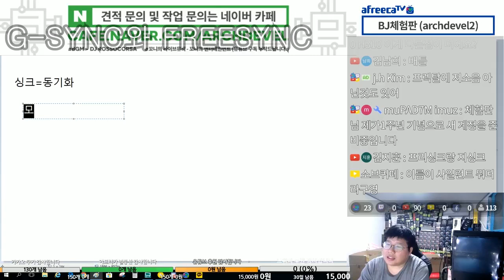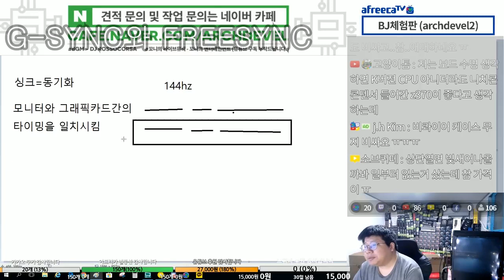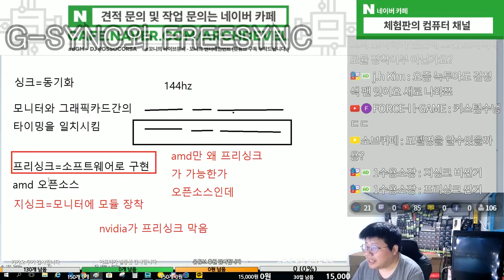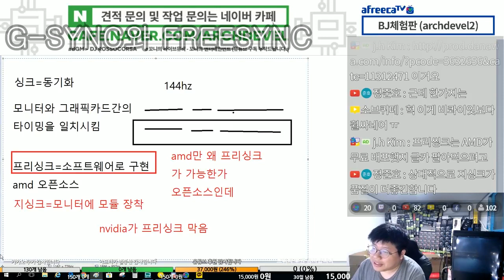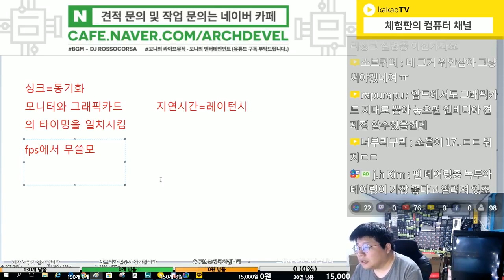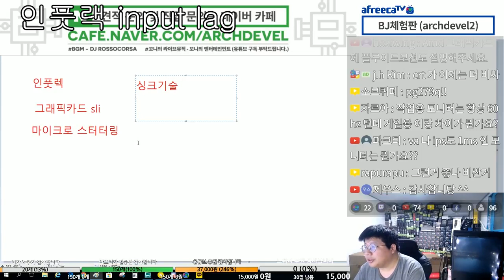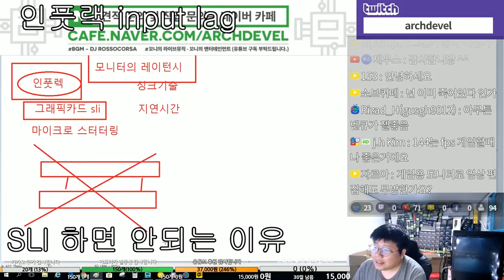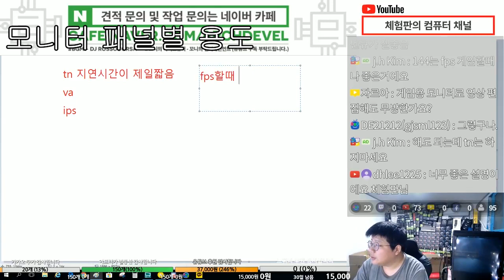[체험판]G-SYNC,FreeSync,V-sync 있으면 좋을까? /+게이밍 모니터 구매전 알고 가기 +자막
자막이 포함되어 있습니다 오른쪽아래에서 켜주시길 바랍니다.